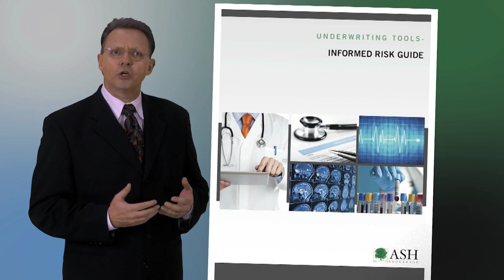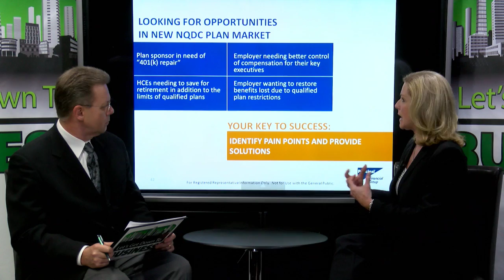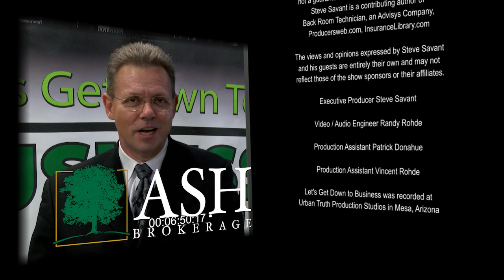How deferred compensation generate sales opportunities for new plans - Deferred Compensation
Adding new non qualified deferred compensation plans is fairly easy to do once the budget for excess plans beyond traditional ERISA options. Flexibility, investment choices and simplicity are key aspects attractive to small closely held businesses and work well with deferred compensation plans. Online syndicated financial columnist Steve Savant interviews nationally recognized business expert Sherry Flint, CLU on Let's Get Down to Business.